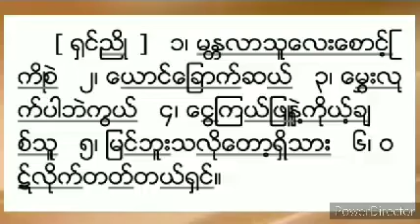႐ွင္ညိဳ ေရဒီယိုသီခ်င္း (စီးရီး)